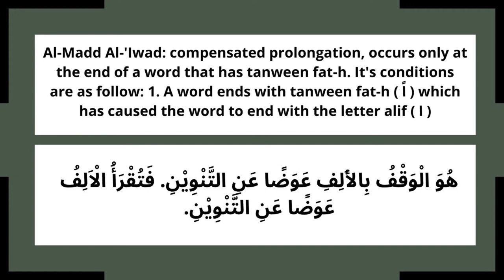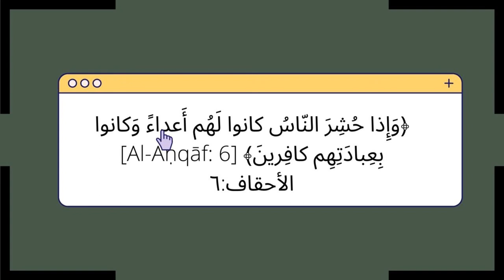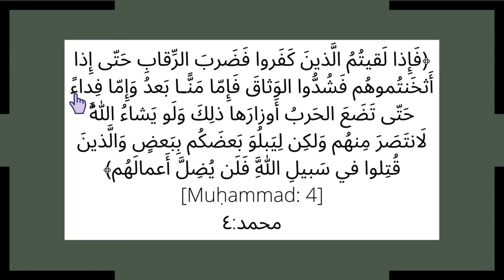Madd-Al-Iwad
Madd al iwad  Al-Madd Al-'Iwad: remunerated prolongation, happens just toward the finish of a word that has tanween fat-h. How about we investigate a few models and view the above conditions for all intents and purposes. Here you can perceive how the madd becomes void when you are proceeding onto the following word, and how it is sounded when you are halting madd al iwad tajweed benefits madd al iwad tajweed book madd al iwad tajweed for beginners madd al iwad tajweed in Arabic madd al iwad tajweed in English madd al iwad tajweed in urdu madd al iwad tajweed lessons madd al iwad tajweed notes madd al iwad tajweed quran madd al iwad tajweed rules madd al iwad tajweed summary madd al iwad tajweed verse madd al iwad tajweed video madd al iwad tajweed words